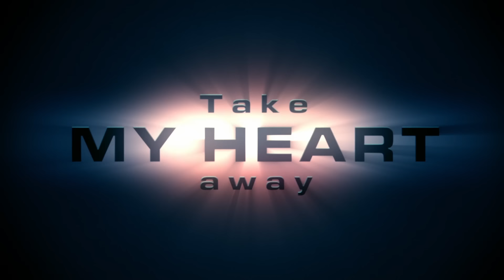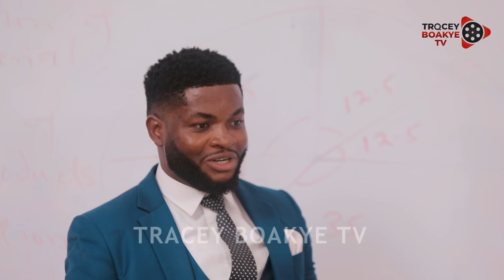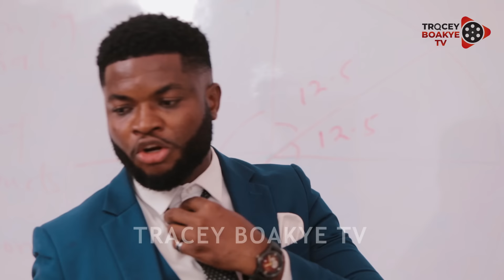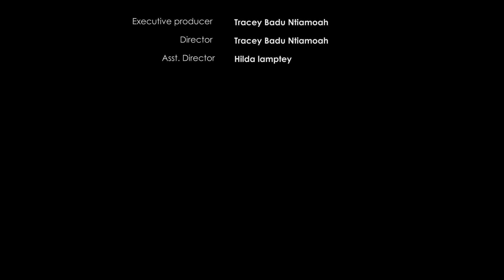Take My Heart Away - (Full Movie) Sandra Ababio, Tracey Boakye, Sandra Boateng, 39/40, Tony Hans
A Movie full of lessons, laughter and emotions.